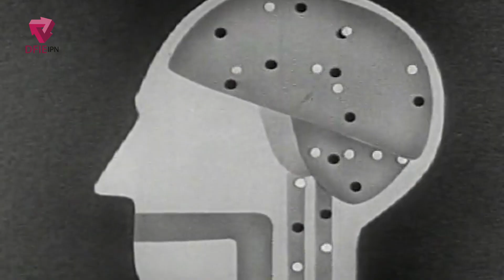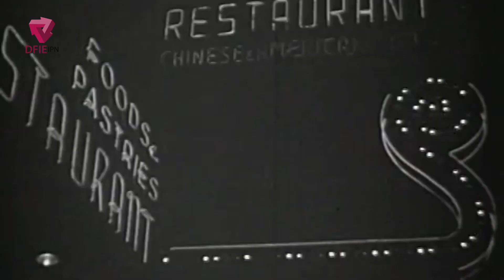¿Por qué el corazón para el amor y no el pulmón?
¿Qué sucede en nuestro cuerpo cuando nos enamoramos? por la Doctora Claudia Dorado Neurobióloga